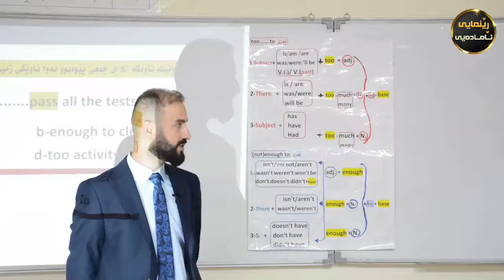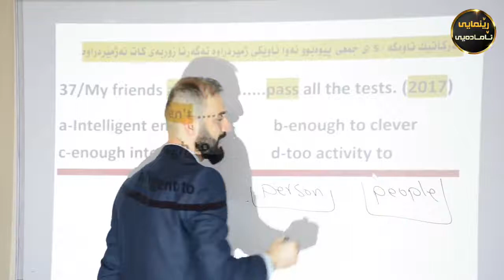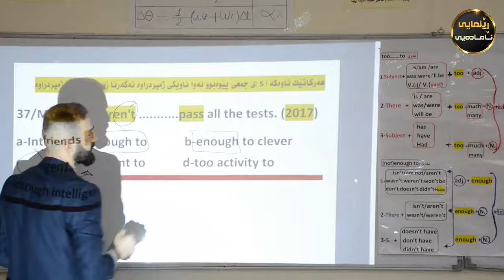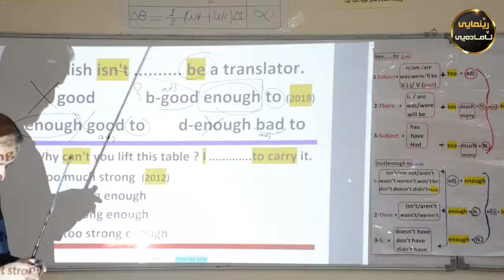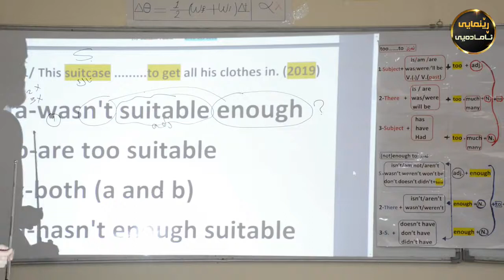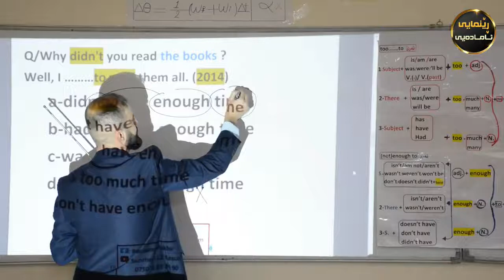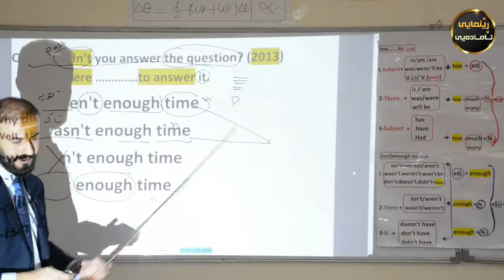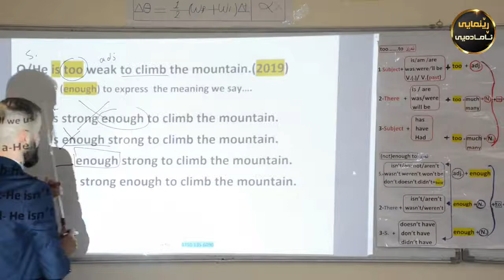گەردەتەوێ (((بەبێ زانینی معنا)))) پرسیارە وزارییەکانی بابەتی too.....to و not......enough هاک کردنی